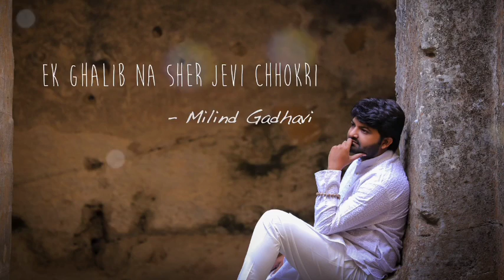Ek Ghalibna Sher Jevi Chokri | Milind Gadhavi | Akila India Events | Malhar Thakar | Monal Gajjar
A famous poem written by Milind Gadhavi recited by various artists viz. Malhar Thakar, Rj Megha, Chaula Doshi, Maulik Nayak, Monal Gajjar, Jay Bhatt, Mehul Solanki & Rj Dipali...